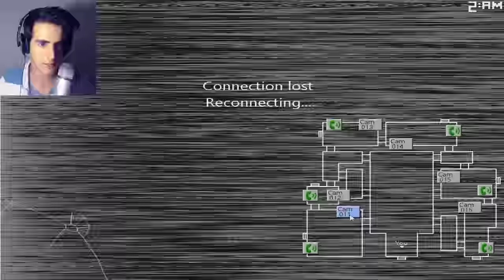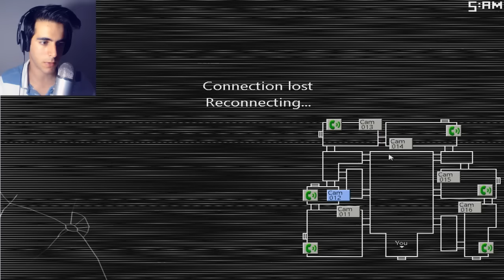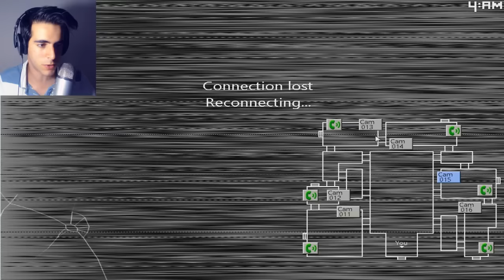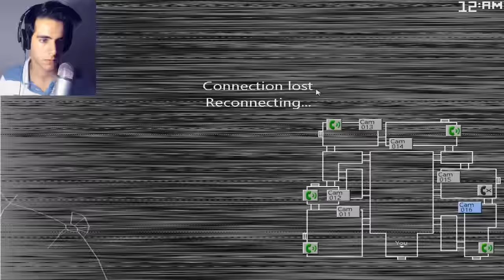BLANK IS BACK! - Five Nights At Candy's 2 | Ep.2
Hello my Little Geeks!
Welcome to Five Nights At Candy's 2, Episode 2!

Two surprises today.
The first one is, our friend, Mr. Blank, is back.
The second one is. well, I'll let you figure that out xD

►►►LINKS►►►